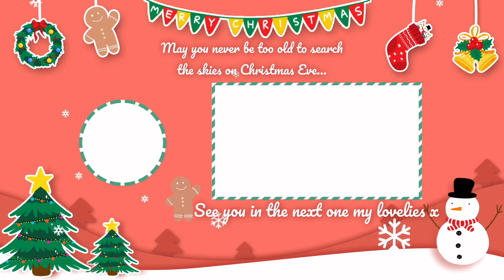My Cosy Winter Morning Routine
Psst...do you want even more content and some extras along the way? Then, why not join our evergrowing family and see what extra's you fancy to enjoy:

I think it's only right to get into the winter feelings (because apparently there is snow on it's way to the UK) to spend the morning together for a cold November morning...

Join me where we of course, have a hot drink and then sit and gaze at one of our many Christmas trees (there's 4 in the house)! Embrace the makeup free look and messy bed hair because on this channel we are all about being realistic and relatable as you all know by now!

Hope you're in a cosy mood and are having a lovely November, and just wait for the festive morning routine coming early December.

If you have been following me for a while, you will know that in September I done a 10k charity run for Cancer Research UK. This is an illness that has affected several members of my family (including my little kitty Elvis in heaven) and I know that it has most definitely affected many, many other families. Any donations are greatly appreciated, but if you are unable to, thank you for taking the time to read this section:

xxShannonLeighxx